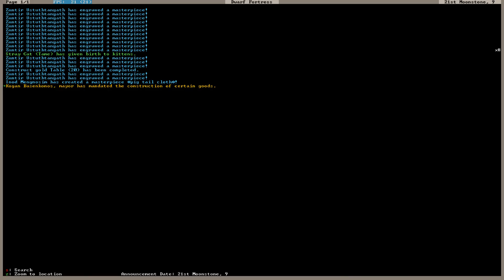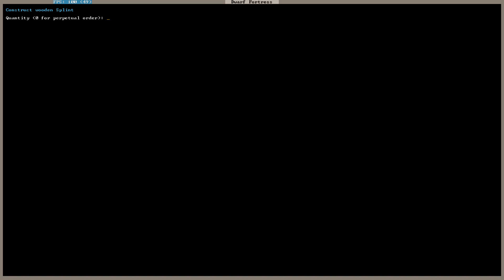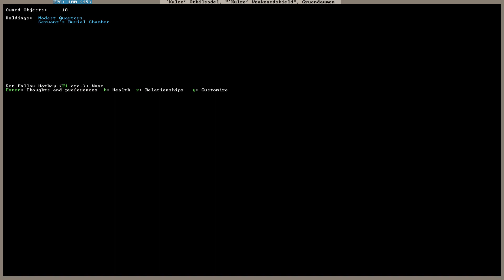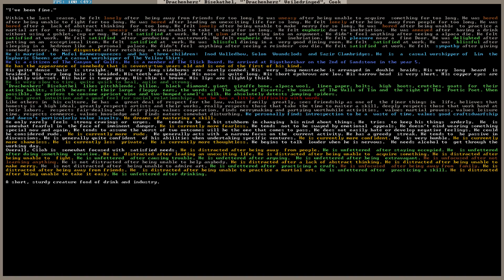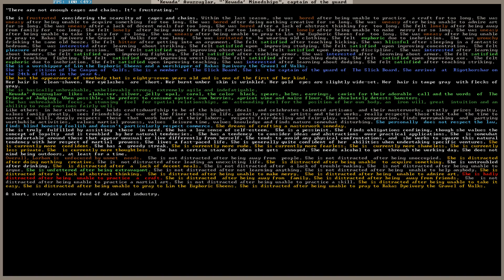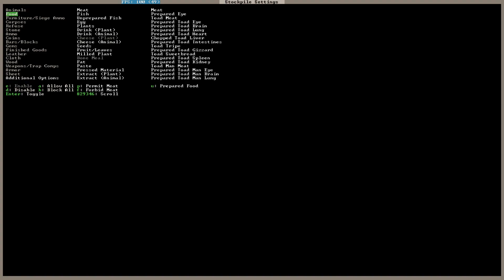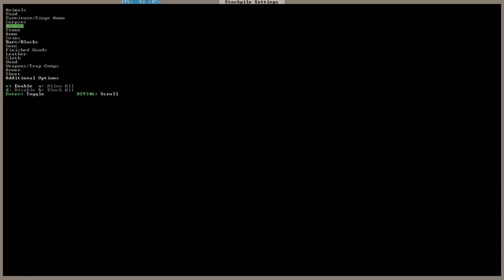Dwarf Fortress #66 Neue Küche